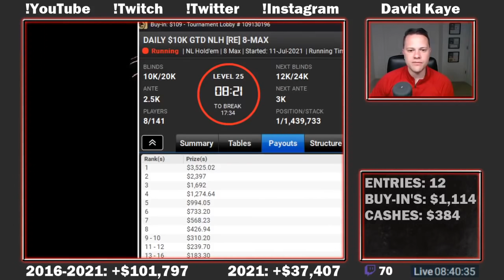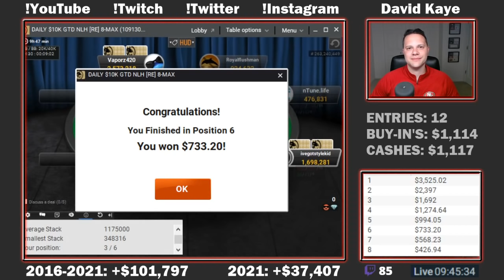Massive Final Table Bluff | Poker Vlog #221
We find ourselves at the final table with the chip lead. I decide to apply pressure and bluff all-in with a pair and a draw. Can we get the fold or do we need to get there?